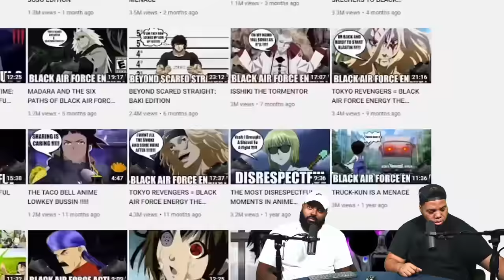CLUTCH GONE ROGUE REACTS TO @Cj_DaChamp TANYA: THE ISEKAIED DEMON